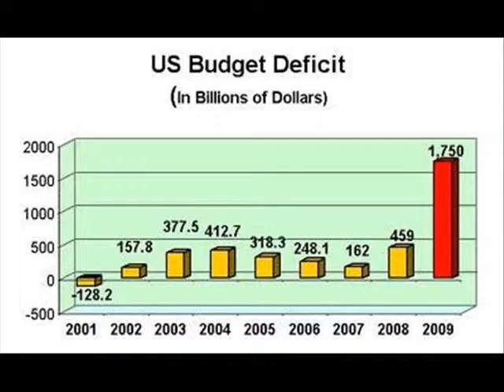Zack Space No "Blue Dog"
NRCC put audio ads out against several so called "Blue Dog" Democrats in Congress, including Ohio's Zack Space. I took the liberty of using the audio file in this video ad. Note: NRCC is not responsible for the video, they only made the audio file available for public use. It appears the long-time incumbent will have stiff competition from Republican challenger in his 2010 bid for reelection from Rick Crawford